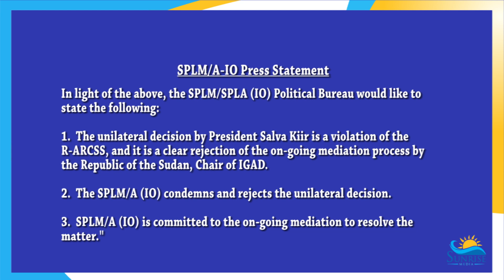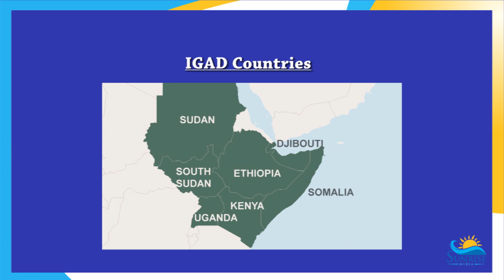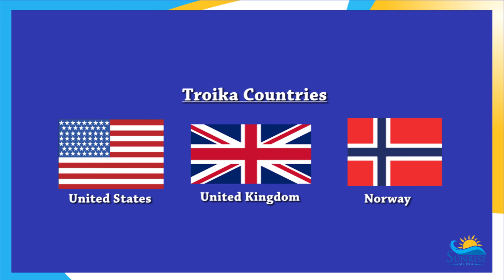Tensions Increase between Pres. Salva Kiir and FVP Dr. Riek Machar following Attacks in Upper Nile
Beyond the Headlines: Tensions increase between President Salva Kiir and First Vice-President Dr. Riek Machar following military confrontation in Upper Nile. Will IGAD, Troika and the international community intervene to deescalate the situation? Our guest on the program is Mr. Edmund Yakani, the Executive Director of CEPO. Join us for this important discussion only on Beyond the Headlines.